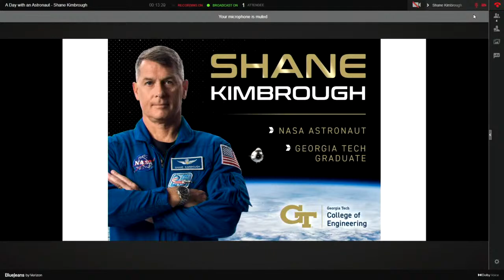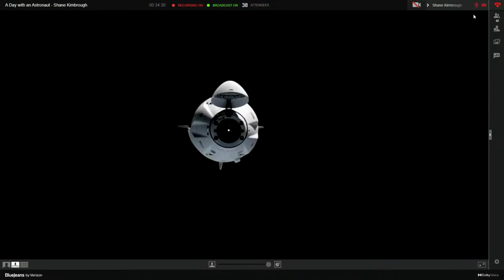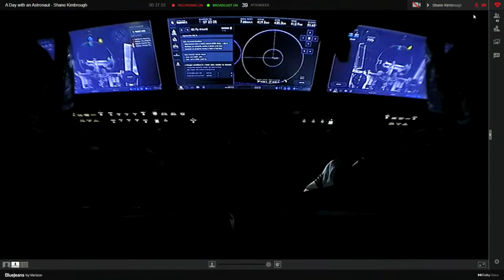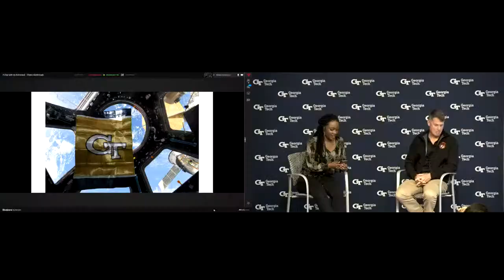Astronaut Shane Kimbrough Visits Georgia Tech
On March 4, 2022, astronaut Shane Kimbrough visits the Georgia Tech community, four months after returning from his third mission to space. Kimbrough grew up in Atlanta and received his master’s degree in operations research from Georgia Tech in 1998. More